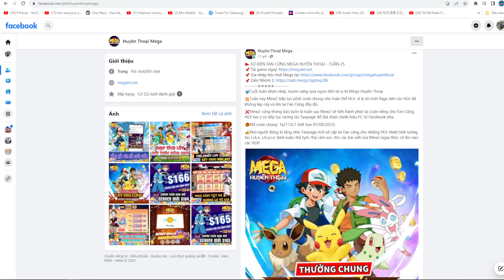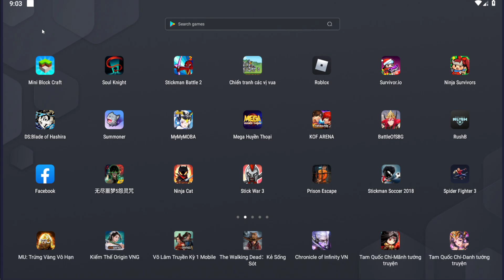Mega huyền thoại #13 - CODE MỚI đâu tuần 2000 gem pokemon S+ - Top game android ios